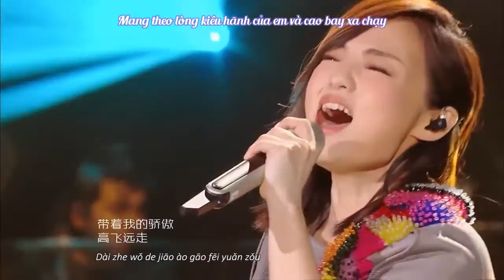[Vietsub+Pinyin] Từ Giai Oánh - Không Đau @ Tôi Là Ca Sĩ 4 (Ep 7) | 徐佳莹《不痛》@ 我是歌手4（第7期）